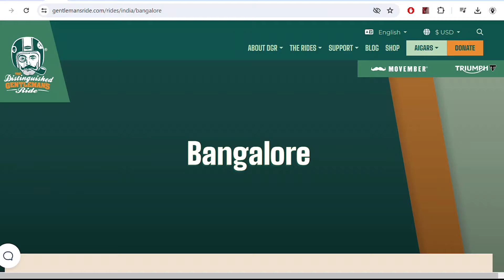My 2024 Distinguished Gentleman's Ride Fail. 380 registered in Bengaluru, India. Only 17 arrived.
My 2024 Distinguished Gentleman's Ride Fail.
380 participants were registered in Bengaluru.
At 7:14AM only 17 arrived.
Production by Happy Cow Films.

Mozart Rondo alla Turca - Aurbanni
(and from unknown source:
titanic - bad recorder)

Nevertheless, in the case of commercial use and videos, it doesn’t mean “free music”.

Personal use
All the music on Jamendo has been created by independent artists, who have chosen to make their work free in the context of personal use. The artists remain the owners of their creations’ rights, but they allow individuals to stream and download them for free, in a non-commercial context, for personal enjoyment. However, it doesn’t mean their music can be used in videos, or in any commercial / professional context.

Hello!
I have 100% rights to use this song because it is downloaded from site where this music band let anyone use they songs for non commercial purpose. If they are under some copyright agency now, then they must remove they song from websites where they let it use for free.

Personal use
SO, I HAVE LICENCE GIVEN ME BY THAT SITE!